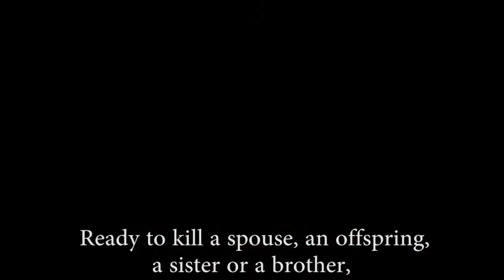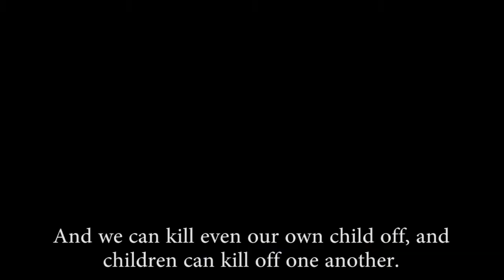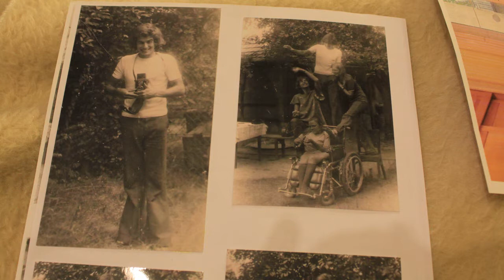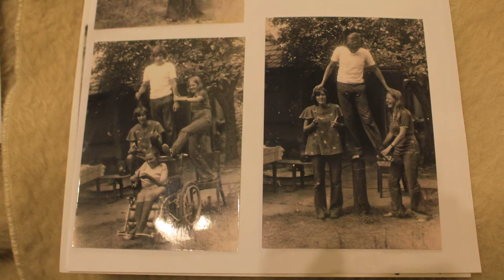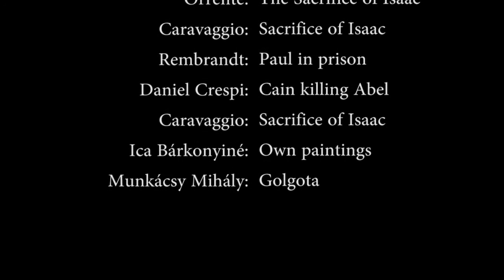In Memo -Budapest Bárkonyiné Ica festőművész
Készült az "IN MEMO - IN MEMORIAM of the INVISIBLE VICTIMS - Commemorating the physically and mentally disabled mistreated by the totalitarian regimes" projekt keretében.